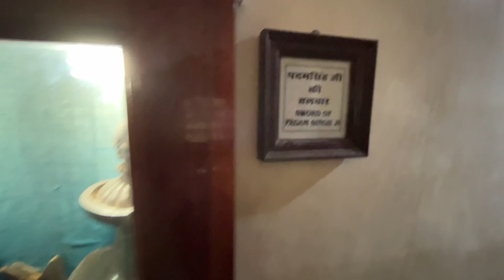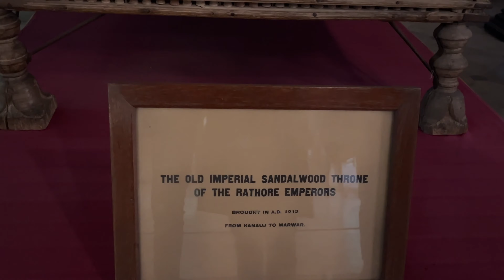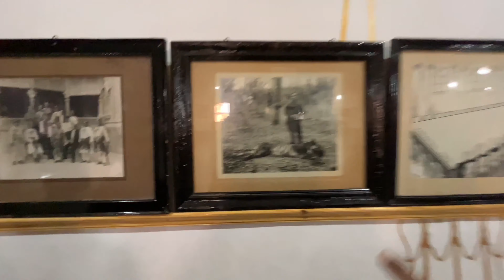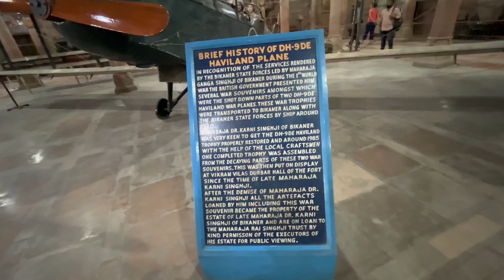जूनागढ़ किला 🏰 2022 बीकानेर @neerajchopravlogs6501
जूनागढ़ किला 🏰 2022 ‎@neerajchopravlogs6501

नमस्कार दोस्तो 🙏

                        कैसे हो आप सब आशा करता हु सब अच्छे होंगे । दोस्तो यह वीडियो राजस्थान के बीकानेर में स्थित जूनागढ़ किला का है । जो की 530 साल पुराना किला है । यह के नजारे अतभूत और बेहद खूबसूरत है । हमने हर एक चीज को आपको वीडियो के माध्यम से दिखाने की कोशिश करी है दोस्तो । पूरा किला घूमने में आपको 60 मिनिट का समय लगेगा ।
वहा जो भी लोग मिले सब बहुत ही अच्छे स्वभाव के थे । आप यहाँ जरूर जाए और देखे की आज से 530 साल पहले कैसे रहन सहन और सुविधाएं रहा करती थी ।

                                ( धन्यवाद )